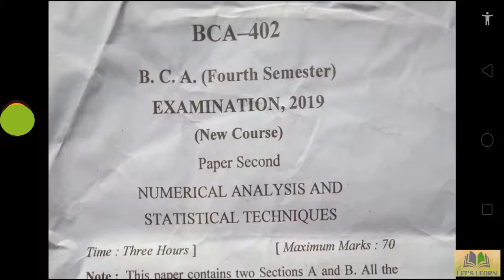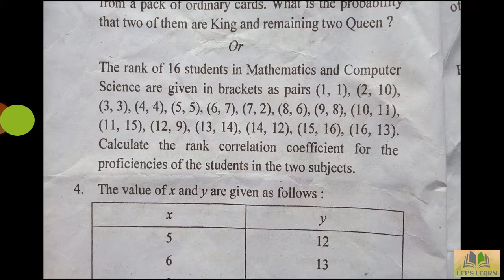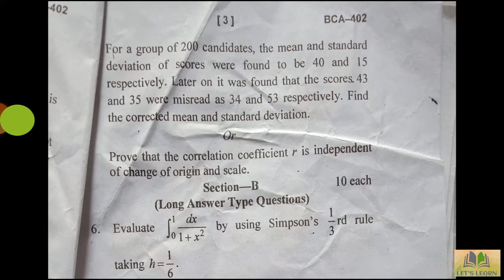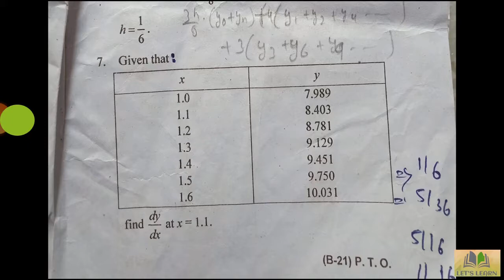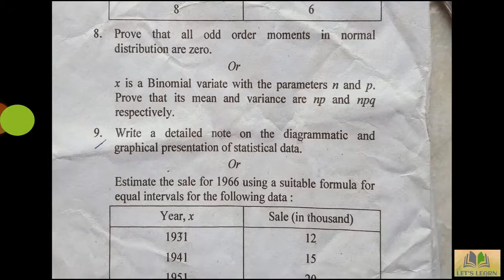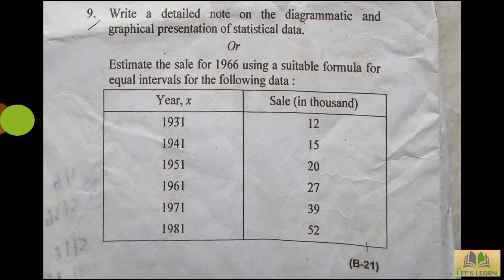BCA PREVIOUS YEAR QUES PAPER// NUMERICAL ANALYSIS //KUMAUN UNIVERSITY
Hlo friends welcome to my channel, if you like this video pls press the subsribe button and like button,and share this video to all over your friends also as it takes so much effort of us your some contribution help us lots.

★ ★ You can help us ★ ★

2.  Must be uploading good quality content frequently to your YouTube Channel and really trying hard to make it .

Topic which are been covered in these videos---